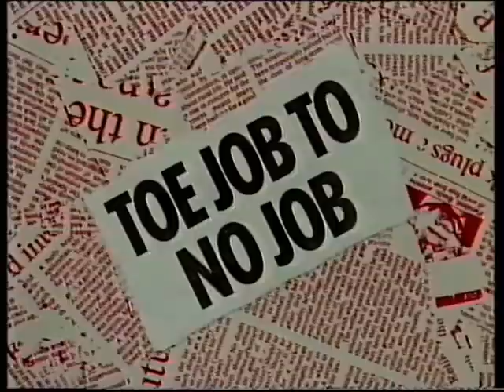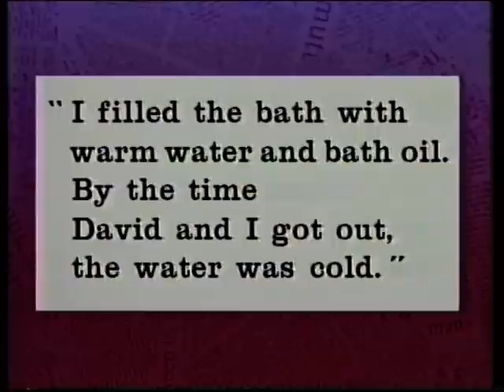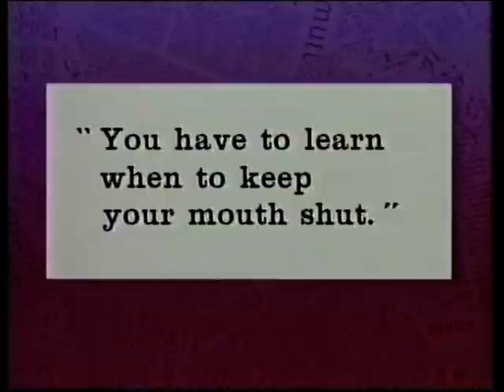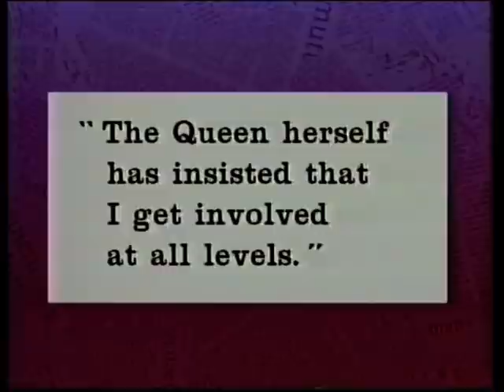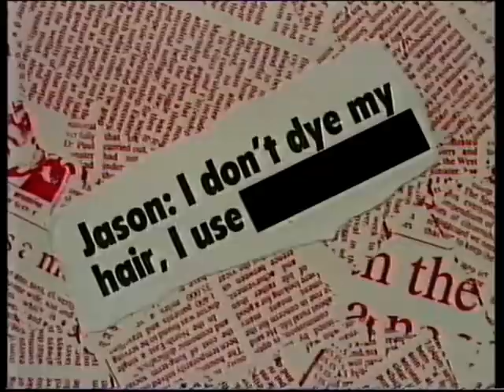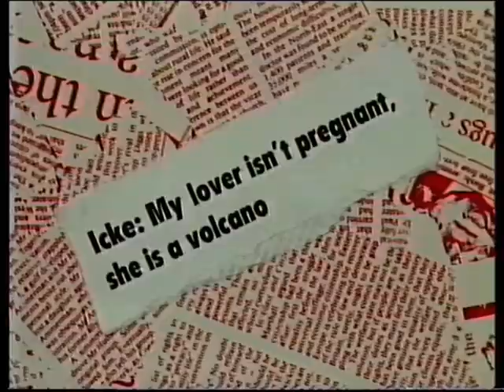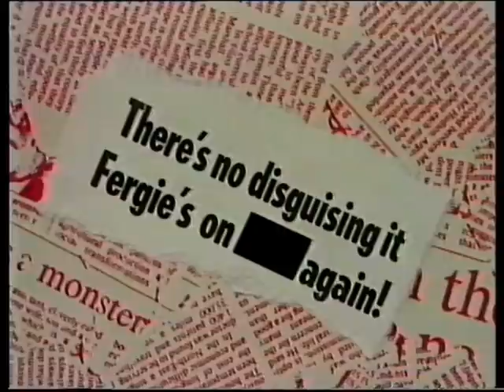Have I got news for you 1992 review with Stephen Fry and Frank Skinner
From 18th December 1992 - a Xmas review of a very interesting year with a rare guest appearance by Stephen Fry!

Copyright Hat Trick Productions